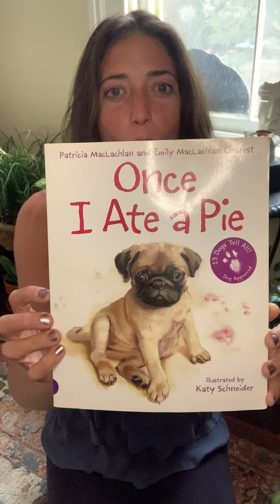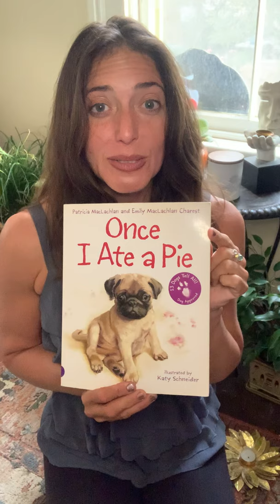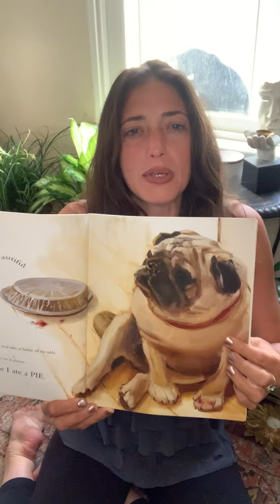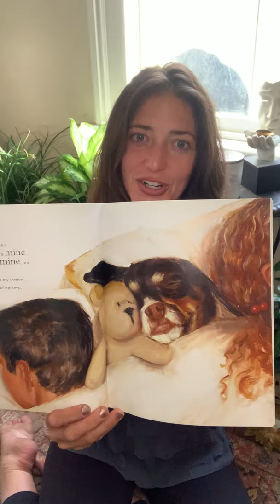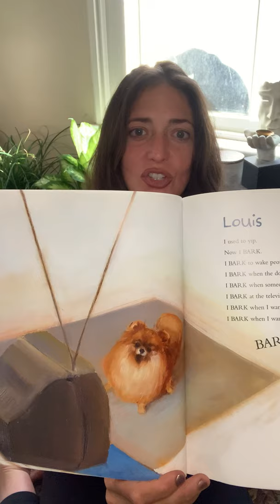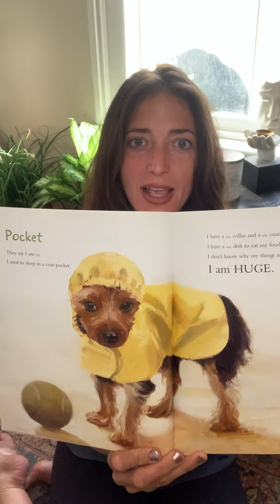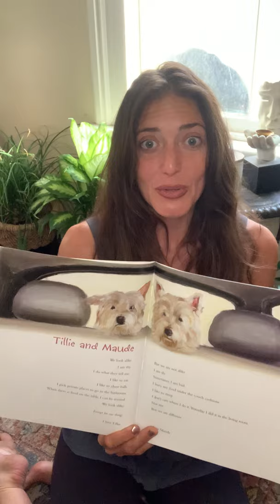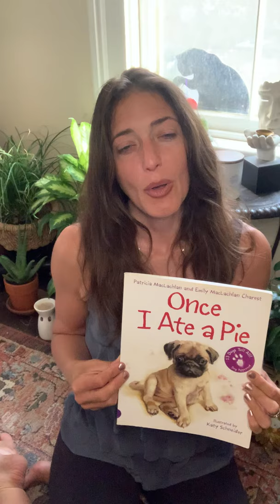“Once I ate a Pie” Patricia & Emily MacLachlan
Storytime with Miss Jessica